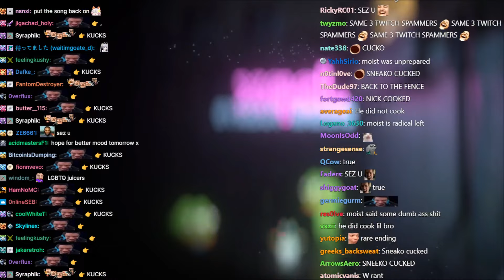xQc says Sneako didn't Cook MoistCritikal